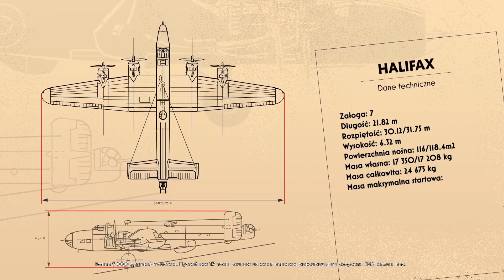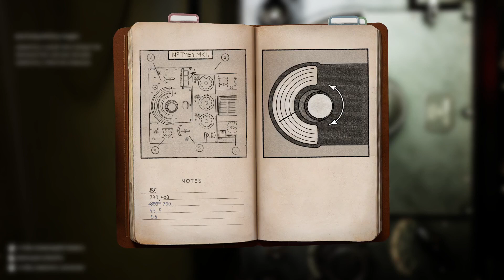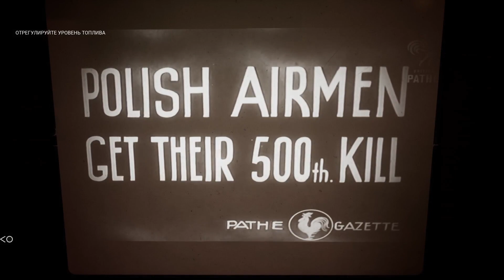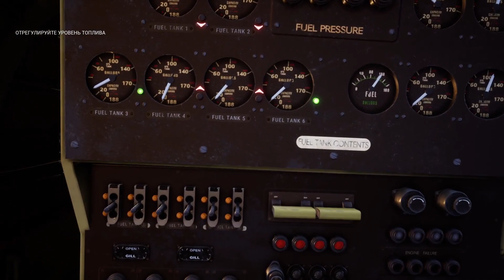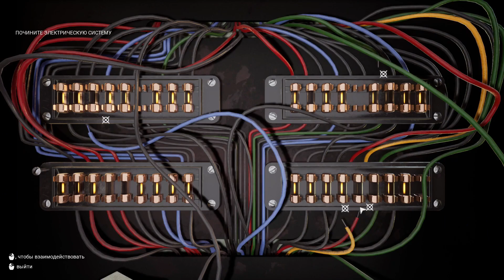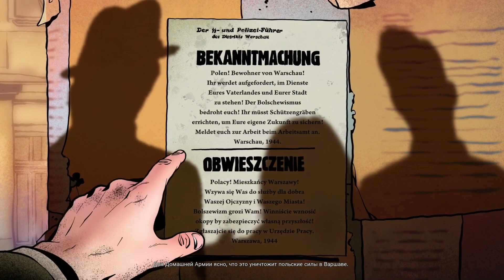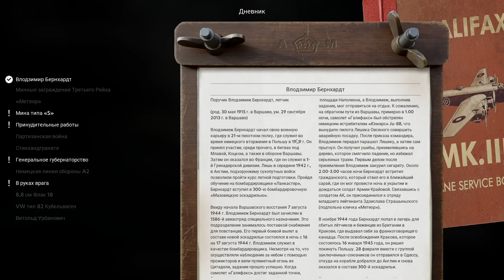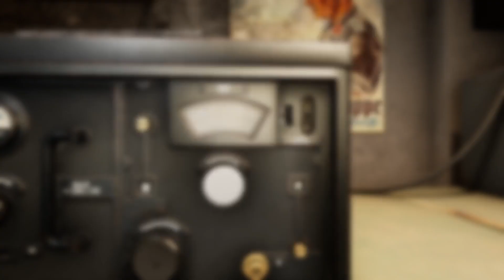Aviators Part 1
Aviators
 video games,horror stories,gameplay,bedtime stories,coryxkenshin horror games,wicked games,presidents playing video games,rockstar games,
coryxkenshin scary games,mob games,rand theft auto v gameplay,grand theft auto v missions,wow wow wubbzy,tarisland,
,4k video,4k video ultra hd,el alfa 4k,4k music video,high quality video 4k,Mutual subscription on YouTube